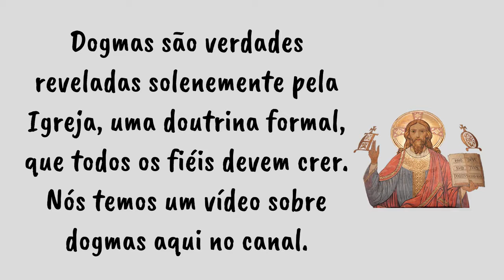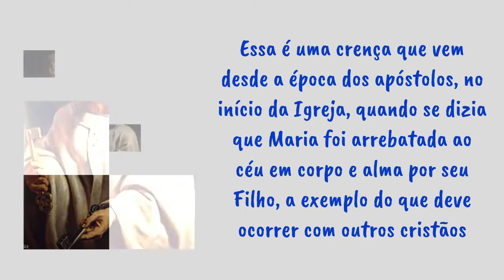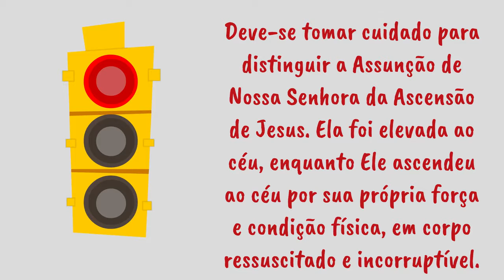Formação | A Assunção de Nossa Senhora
Assunção significa elevação ao céu em corpo e alma.

 “A solenidade de 15 de agosto celebra a gloriosa Assunção de Maria ao Céu, festa de seu destino de plenitude e de bem-aventurança, glorificação de sua alma imaculada e de seu corpo virginal, de sua perfeita configuração com Cristo ressuscitado” (Papa Paulo VI, na Exortação Apostólica Marialis Cultus).

1 – Como Maria não esteve sujeita ao poder do pecado para poder ser a Mãe de Deus, também não podia ficar sob o império da morte; pois, como disse São Paulo, “o salário do pecado é a morte” (Rm 6,23). Assim, Maria não experimentou a corrupção da carne, mas foi glorificada em sua alma e seu corpo.

2 – A carne de Jesus e a de Maria são a mesma carne. Portanto, a carne de Maria devia ter a mesma glória que teve a de seu Filho.